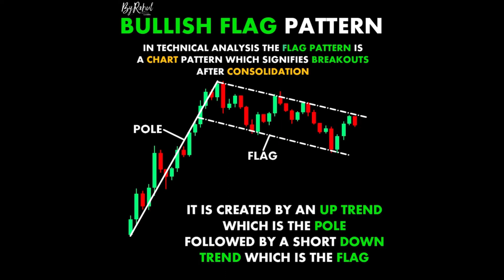BULLISH FLAG PATTERN ChartPatterns Candlestick _ Stock _ Market _ Forex _ crypto _ Trading